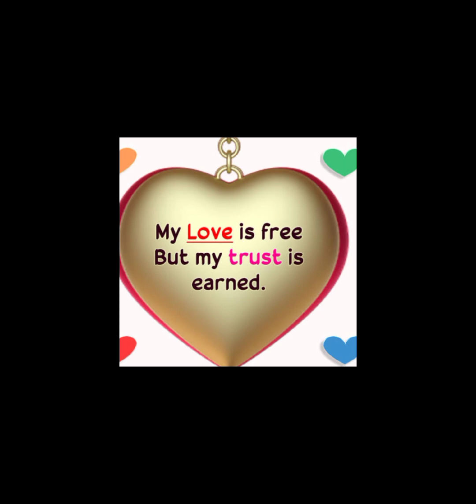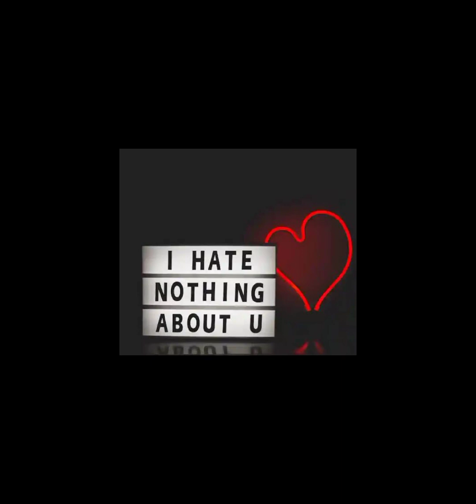WhatsApp new trending dp/lovely and cute dp/latest dp images............